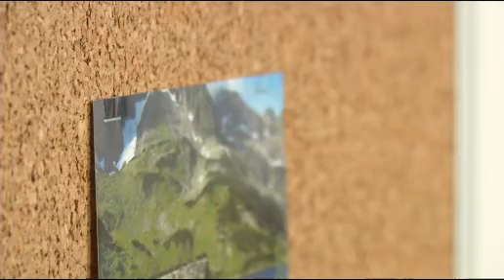Novus Flat-Clinch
De uiteinden van de nietjes worden nadat ze door het papier zijn gedrukt omgebogen en vlak tegen het papier gedrukt. Dat vergroot de opbergcapaciteit met 30%.